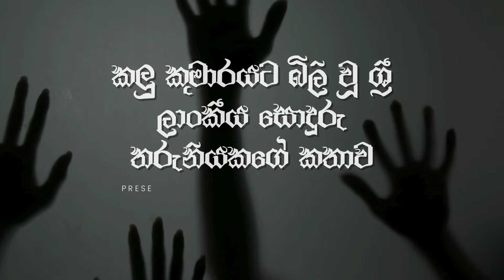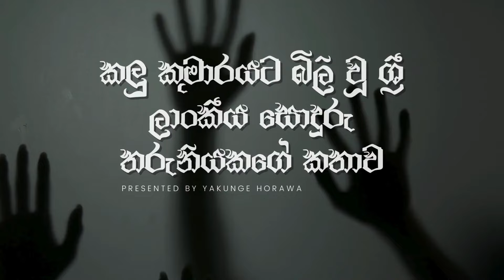කලු කුමාර දෝසය ‍| sinhala holman katha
කතෘ අයිතිය   -
අන්තර්ජාලයෙන් උපුටා ගන්නා ලද කතා මෙන්න මාවෙත එවනු ලබන කතාද වීඩියෝ වශයෙන් ඉදිරිපත් කරන බැවින් කතෘ අයිතිය පිලිබද ගැටලුවක්
හෝ
ඔබගේ කතාවක් චැනලයේ ඉදිරිපත් කරගැනීමට කැමති නම් පහත අංකයට Whtsapp msg එකක් එවන්න

TAGS TIME .

These tracks were downloaded from the internet and used under fair usage policy .